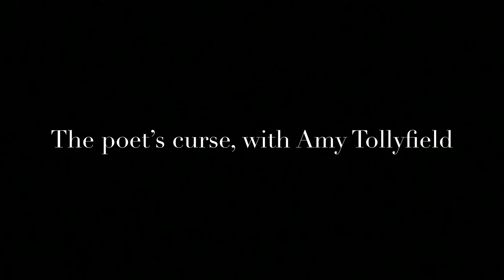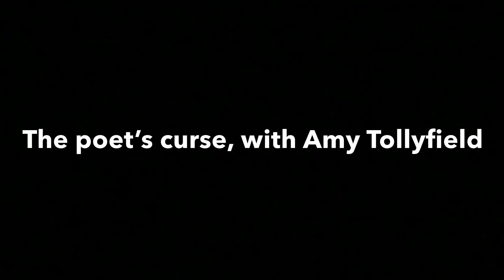The poet's curse, with Amy Tollyfield (audio only)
**BRIXTON NIGHTS BY AMY TOLLYFIELD IS OUT NOW** and available to buy online from all good stockists, including but by no means limited to:

Happy shopping! :)

Toy Soldiers, by Amy Tollyfield (Olympia Publishers, London, 2020)
Amazon UK

The Suicide, by Amy Tollyfield (Olympia Publishers, London, 2018)
Amazon UK

Video and editing by Amy Tollyfield (author)